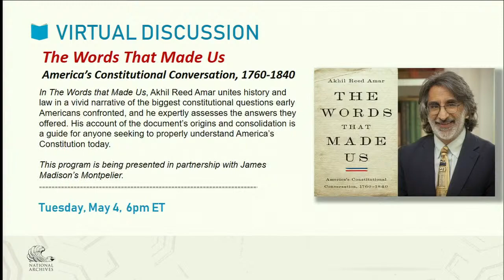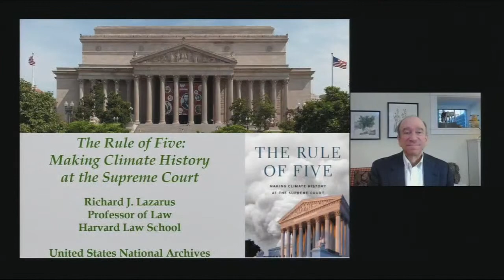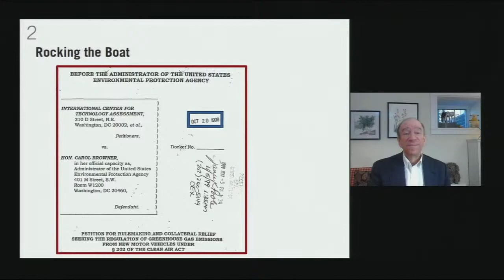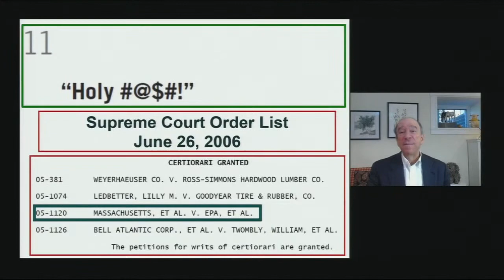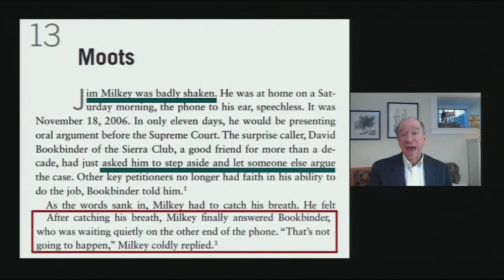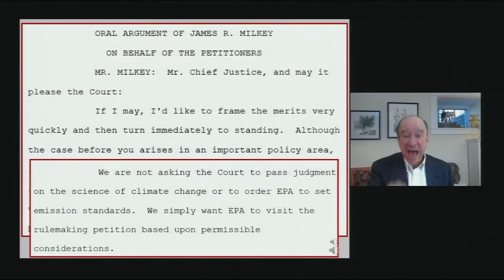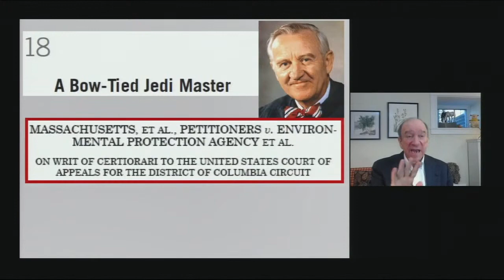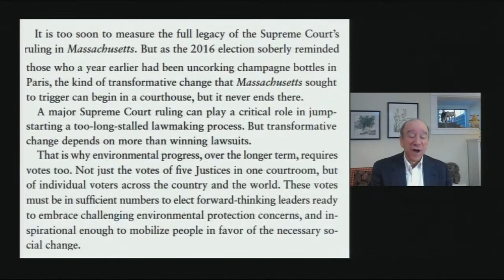The Rule of Five: Making Climate History at the Supreme Court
When the Supreme Court announced its 2007 ruling in Massachusetts v. EPA, the decision to force that agency to regulate carbon dioxide and other greenhouse gases as pollutants was immediately hailed as a landmark. But in October 1999, when Joe Mendelson hand-delivered a petition to the Environmental Protection Agency asking it to restrict greenhouse gas emissions from new cars, the outlook was not promising Could something as ordinary as carbon dioxide be considered a harmful pollutant? And could the EPA be forced to regulate emissions? In The Rule of Five, law professor Richard J. Lazarus tells the gripping story of the most important environmental law case ever decided by the U.S. Supreme Court.   For Live Captioning, use